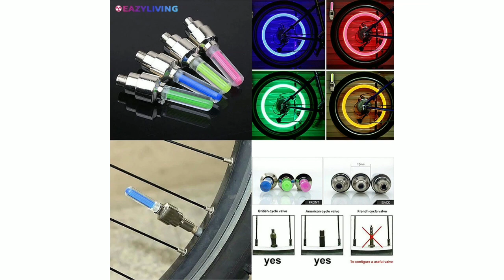BICO DE LED PARA PNEUS.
V02 x Bico De Led:

Personalize seu caminho!

Dê um toque de modernidade ao seu veículo com o V02 x Bico De Led!

Este super bico de válvula LED, com sensor de movimento, adiciona um visual incrível às suas rodas, ligando e desligando automaticamente.

Lembre-se de seguir as instruções de instalação: retire a proteção das pilhas e posicione todas no mesmo sentido. Disponível em Azul (Cód. 26) e Verde (Cód. 29), o V02 x Bico De Led é resistente à água e possui dimensões compactas (60 x 18 x 7 mm).

Transforme suas viagens - adquira agora

Mais informações acessa